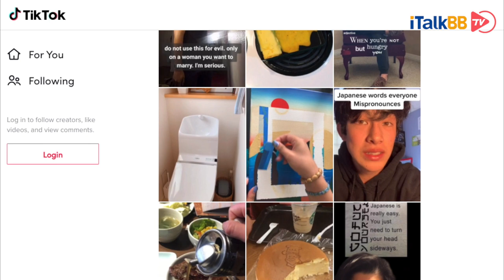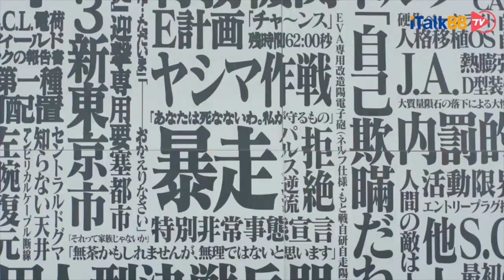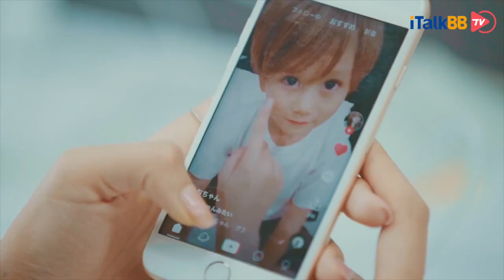一波未平一波又起，字节跳动再遭重击，日本TikTok被市场弃用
随着中美关系紧张升级，对中国企业运营的短视频APP“TikTok”的限制论浮出水面，日本国内用户对其前景感到不安的声音正在扩大。15秒内配合喜欢的音乐跳舞的风格让它在日本大受欢迎，以10至20多岁人群为中心迅速普及，还出现了频繁被用户使用的歌曲成为热门的现象。